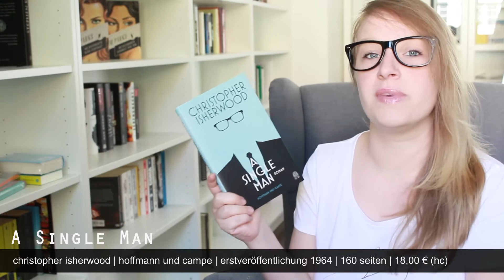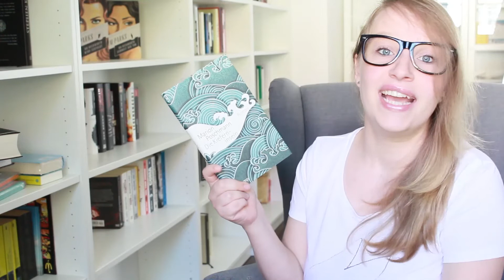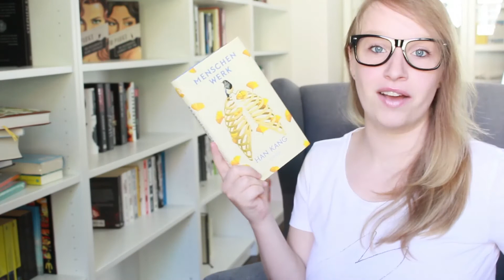Lesemonat | WRAP UP | # Sep 2017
All of my heart is in Havana (ay)